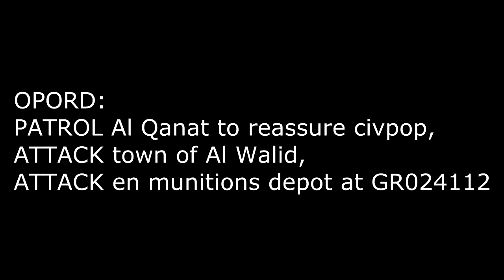Arma 2: VOLCBAT Operation Livid Goose II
This is Operation Livid Goose II viewed from my perspective as Delta LMG gunner of 1Sec in VCB (The Volunteer Commando Battalion)